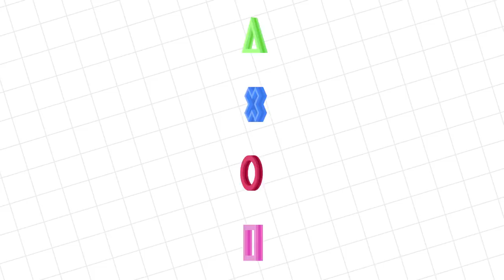Crazy Dental Office Visit ! Jumping On Teeth? Roblox Escape The Dentist Obby + Escape Ice Cream Obby